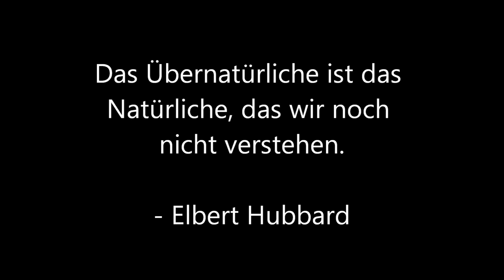Sag mir, wo die Tiere sind! Der Kirchlengern Wald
Der Kirchenlengern Wald. Ein Wald, der zu den bekannteren mysteriösen Spukorten in Deutschland zählt und in dem seit einiger Zeit immer wieder Tiere verschwinden.

Sag mir, wo die Tiere sind!

Genre: Horror
Format